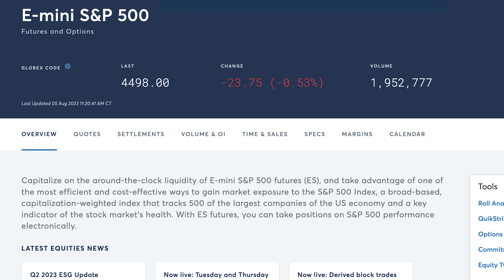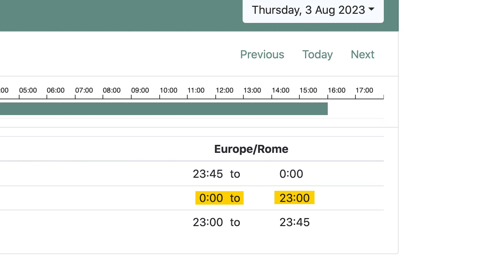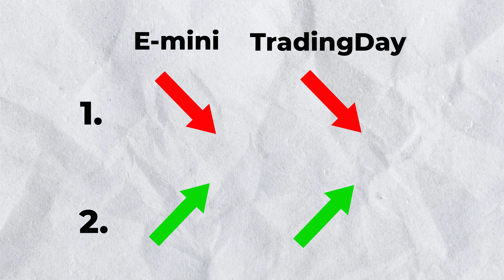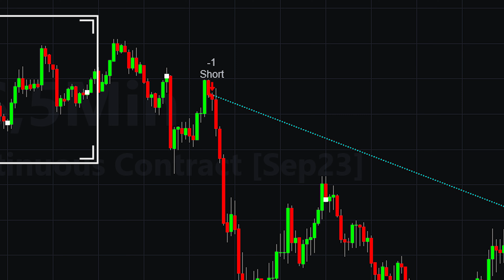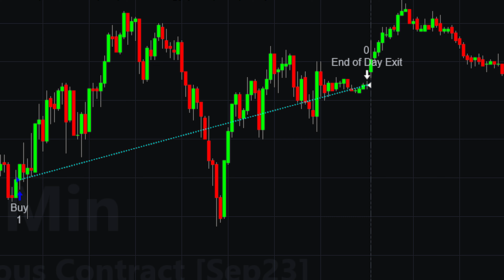Daytrading su E-mini S&P500 - Prova questo setup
In questo video vediamo un setup di trading sul futures E-mini S&P500 (ES), in base al quale prevedere l'andamento della sessione di borsa, in particolare sapere se possiamo aspettarci un rialzo oppure un ribasso.